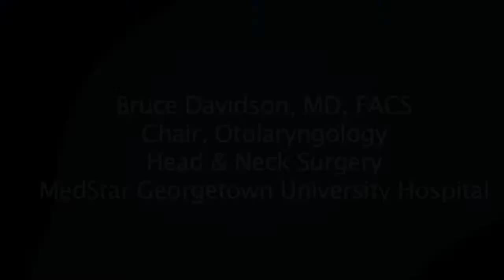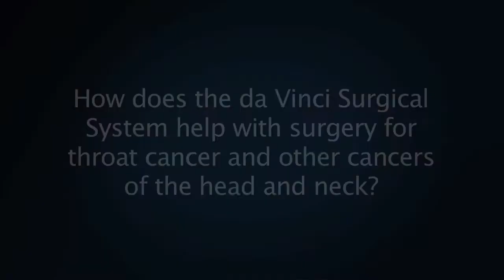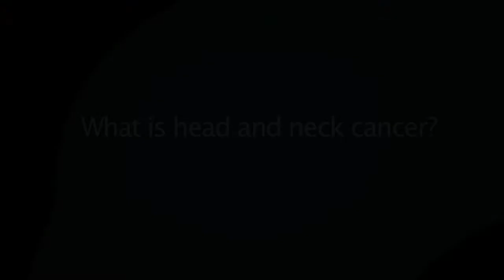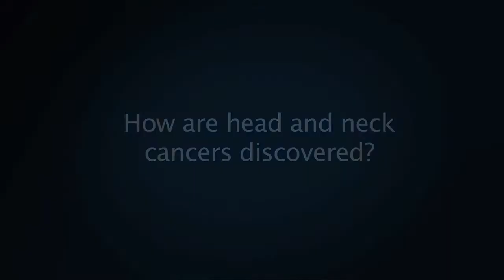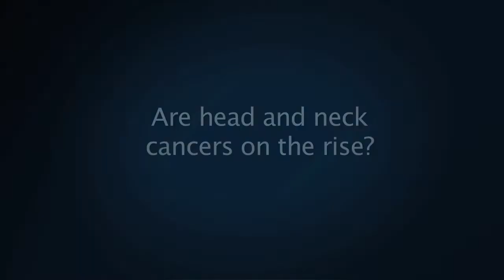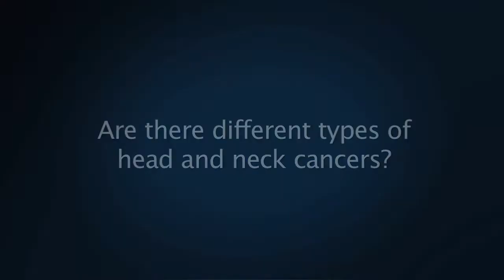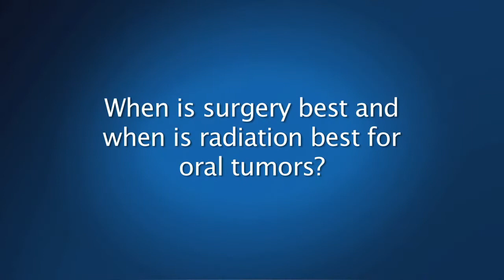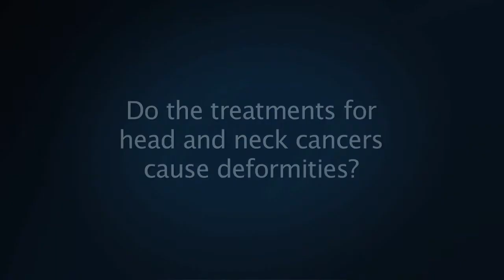Head and Neck Cancer: Ask Dr. Bruce Davidson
Dr. Bruce Davidson answers commonly asked questions about head and neck surgery, including the risk factors of oral cancer and surgical advances. Click 'show more' to see the questions.

For more information about your head and neck surgery experience at MedStar Georgetown University Hospital, call MedStar Georgetown M.D. at

VIDEO CHAPTERS:
1. Introduction (00:00)
2. Why should I come to MedStar Georgetown University Hospital for the treatment of my head and neck cancer? (1:24)
3. How does the da Vinci Surgical System help with surgery for throat cancer and other cancers of the head and neck? (1:54)
4. What is head and neck cancer? (2:36)
5. What are the risk factors for head and neck cancer? (2:55)
6. How are head and neck cancers discovered? (3:26)
7. Who makes the diagnosis of head and neck cancers? (3:51)
8. Are head and neck cancers on the rise? (4:13)
9. How does HPV cause cancer? (4:59)
10. Should everyone be vaccinated for HPV? (5:25)
11. Are there different types of head and neck cancers? (5:53)
12. What are the treatment options for cancer of the mouth and throat? (6:15)
13. When is surgery best and when is radiation best for oral tumors? (7:02)
14. How are you using CyberKnife radiation to treat throat cancers? (7:28)
15. Do the treatments for head and neck cancers cause deformities? (8:05)